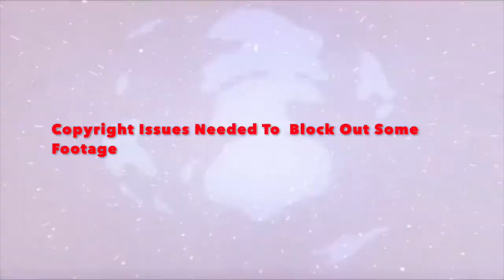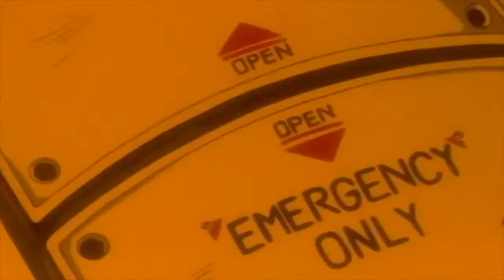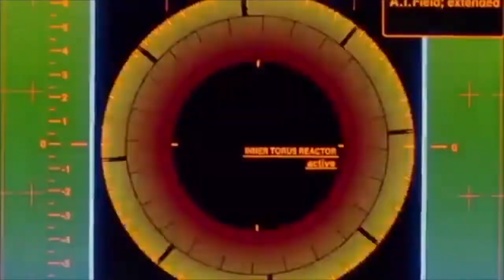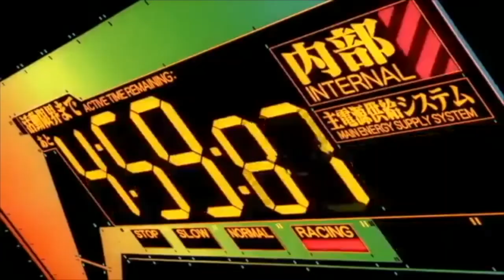The Problems With Evangelion's New Netflix Dub Explained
Today we talk about the issues with Evangelion's New Netflix Dub.